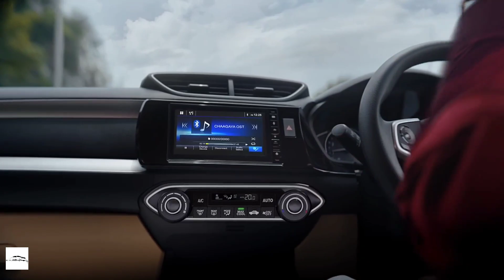Cruise Control के साथ आती हैं ये 6 कारें, कीमत 10 लाख से कम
Hi, everyone cruise control is become the essential feature in cars. If you driving on a highway or going for a long drive then cruise control can make your driving experience more enjoyable.
- Here are 6 cars under rs. 10 lac with cruise control feature.
- You also get many more comfortable features in these cars.
- cars comes with best safety features as well.